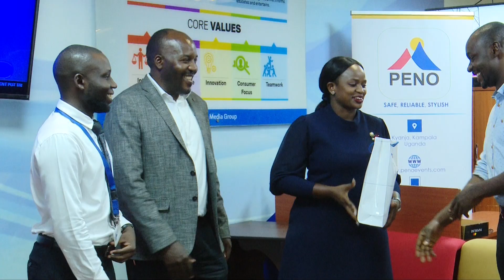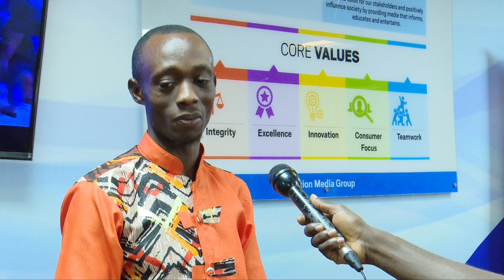Ensonyii!!!! Mbu Bujingo asonyiye abaana be